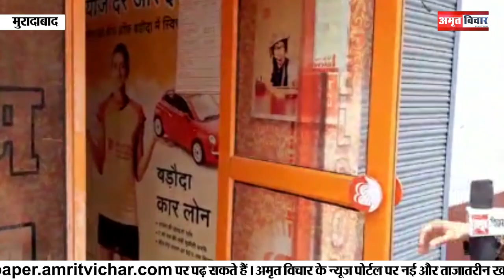मुरादाबाद: ATM में संभल कर जाएं, हाथ सेनेटाइज जरूर करें | Amritvichar